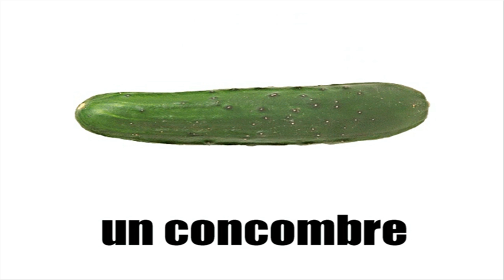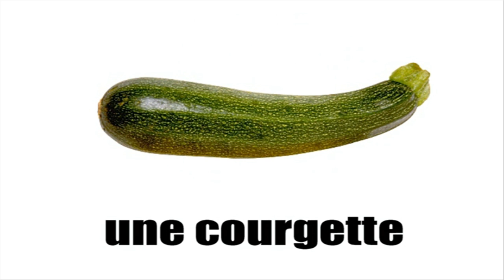[Vocabulaire illustré] Les légumes #1